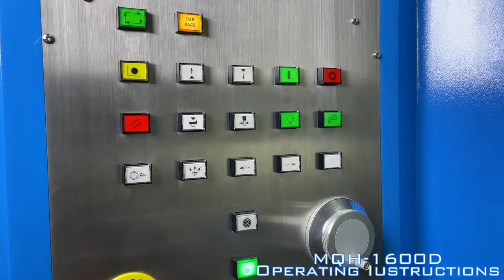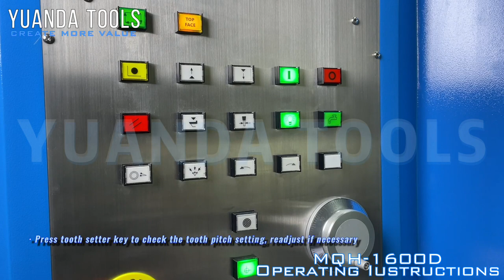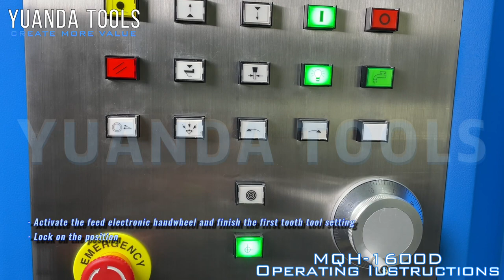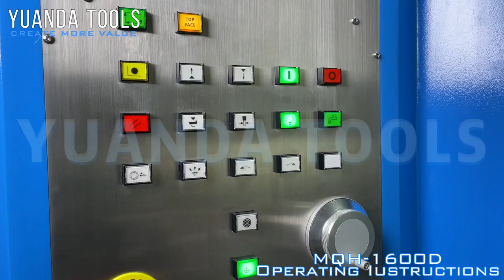How To Sharpen A Saw Blade With Yuanda Tools 4TH Generation MQH-1600D Automatic Sharpening Machine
Yuanda Tools 4TH Generation MQH-1600D Automatic Saw Blade Sharpening Machine Operation Instruction. For capacity up to 1600mm circular saw blade.

YUANDA TOOLS
MQH-1600D Top and face sharpening machine can sharpen circular saw blades range from 300mm to 1600mm with maxinum tooth pitch of 100mm.